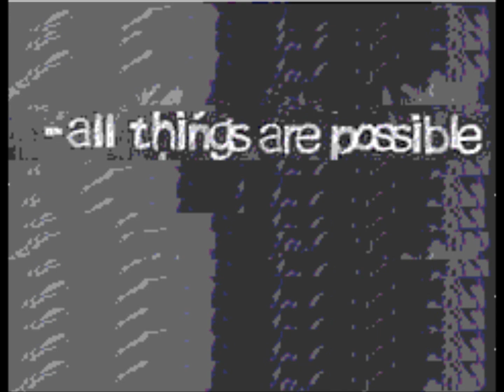January Quotes for 2023 #21